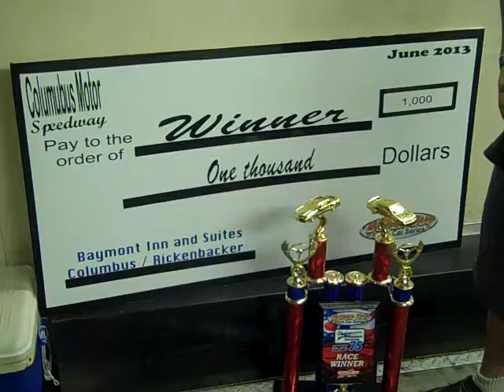Post-Race SCSCS Columbus Winner Jody Harrison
Super Cup Stock Car Series
June 1, 2013
Columbus Motor Speedway
Columbus, Ohio

Jody Harrison talks about winning the race and competing in the series with the Crabtree family.